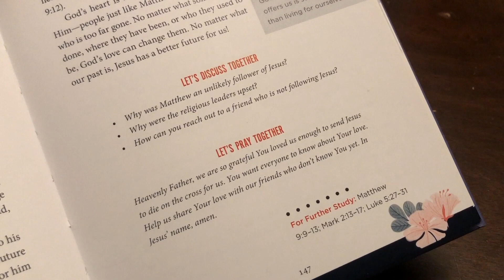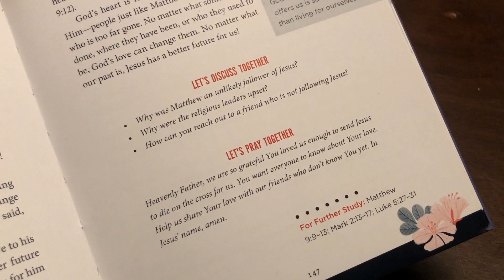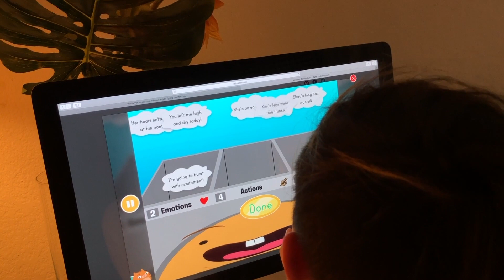Self Quarantined Vlog Day 11 : He Cheated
In todays vlog I share another story time, to when I caught my bf cheating on me. I share a peak into our new homeschooling schedule, that has not been easy on both of us. I also challenged us to be active daily which includes running and practicing yoga!
Anyone else still need emergency preparedness? I live in Los Angeles County, California and things have been different for everyone in 2020

I would like to know how you are feeling in the comment section below this video, also include where you are watching from! Be kind to each other out there!